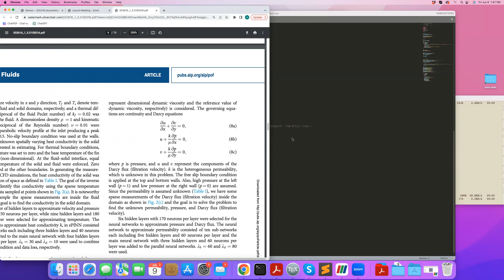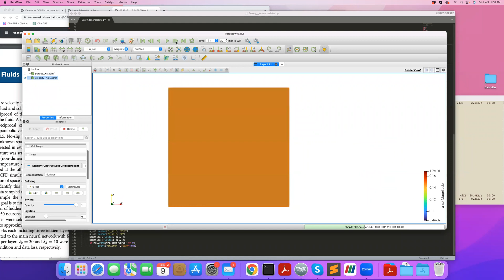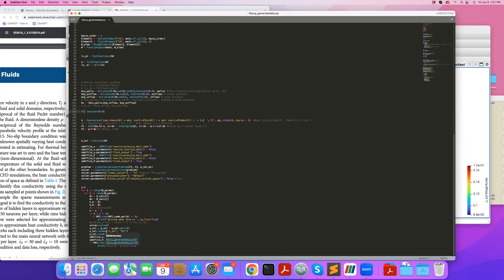Automated parametric FEM data generation with FEniCS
Py4SciComp--Python for Scientific Computing (FEniCS, PyTorch, VTK, and more)

FEniCS tutorial series (FEM modeling).

Tutorial 2:  Automated parametric solution of PDEs in FEniCS (automated data generation).

Automated data generation is very useful in creating synthetic data for machine learning models or for parametric studies. FeniCS provides an excellent framework for such purposes.